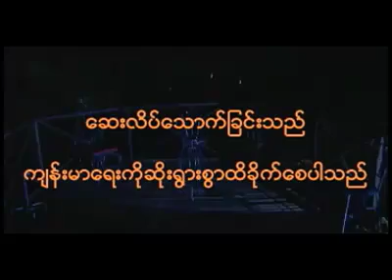Lay Phyu ~ သတိ ( အယ်ဖြူ ^ လေးဖြူ )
သတိ
တေးရေး - အယ်ဖြူ ..တေးဆို - အယ်ဖြူ Feat; လေးဖြူ
သရုပ်ဆောင် - ဂျူနီယာဘသန်း ..ရဲလှိုင်ဘွား..
THE ANTS MUSIC BAND